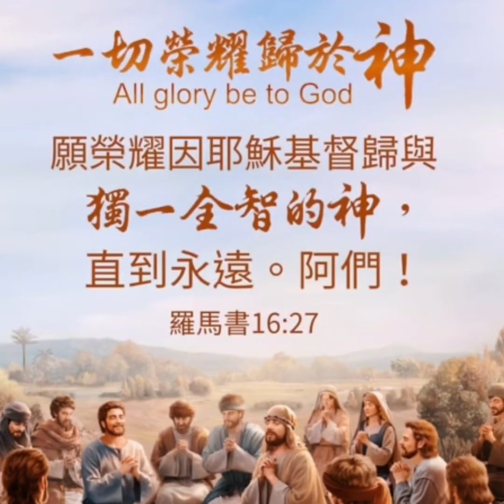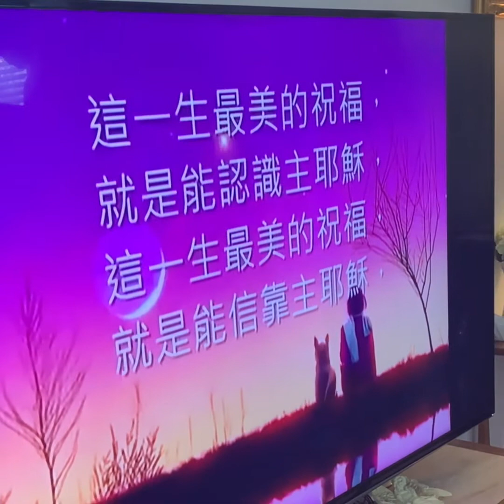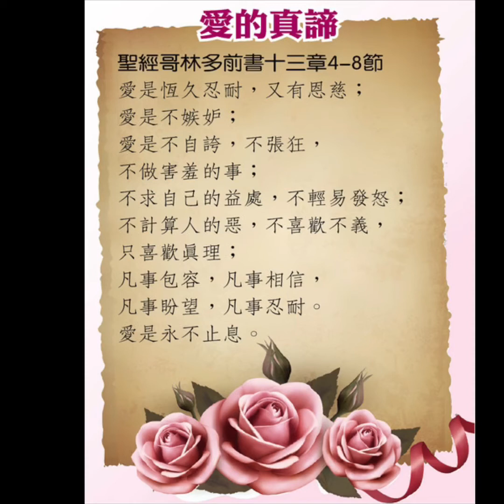爱城敎會崔宸源弟兄11/8/19受洗見登分享